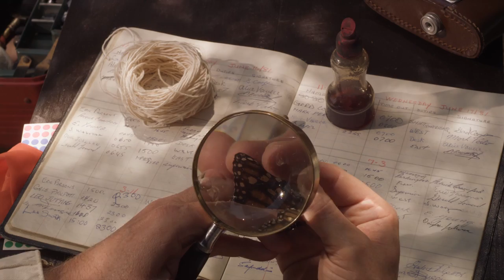FLIGHT OF THE BUTTERFLIES English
The iconic monarch butterfly is a true marvel of nature. It weighs less than a penny, yet it makes one of the longest migrations on Earth across a continent, with pinpoint navigational accuracy, to a secluded place it has never been. In FLIGHT OF THE BUTTERFLIES, you'll join the monarchs' perilous and extraordinary journey while following an intrepid scientist's 40-year search to find the monarchs' secret hideaway. Featuring breathtaking cinematography, an award-winning production team, a true scientific mystery, and hundreds of millions of real butterflies, FLIGHT OF THE BUTTERFLIES soars on the giant IMAX Dome screen.